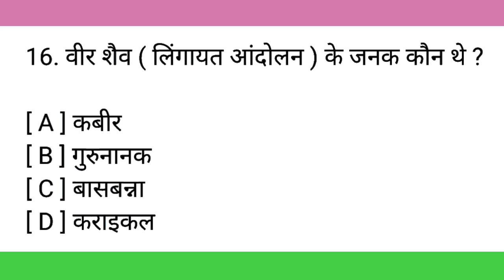वीरशैव (लिंगायत आंदोलन) के जनक कौन थे? | VeerShaiv (lingayat aandolan) ke Janak kaun the